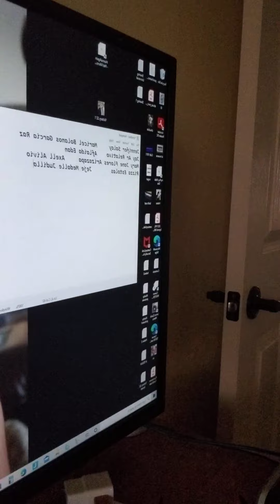Doleng doleng puyat pa🤣 Typing names pa raffle 😁